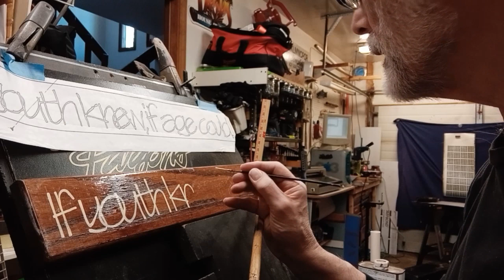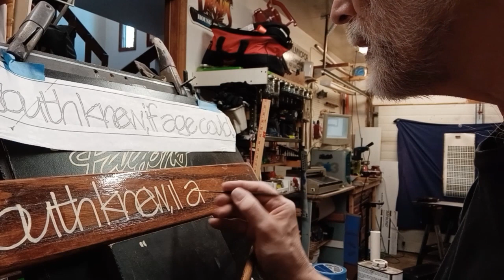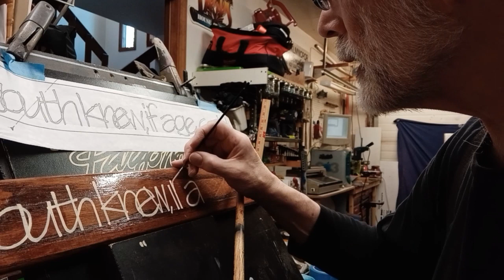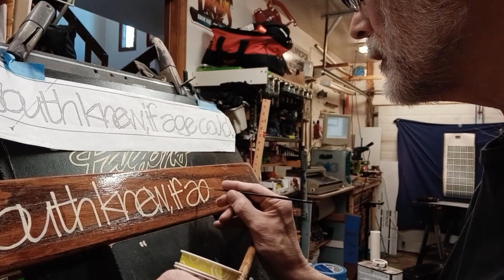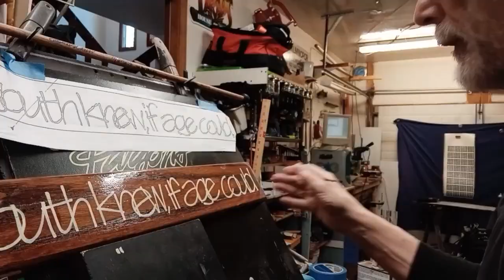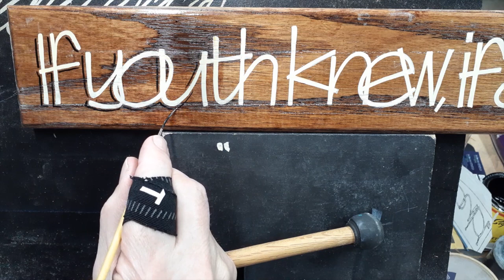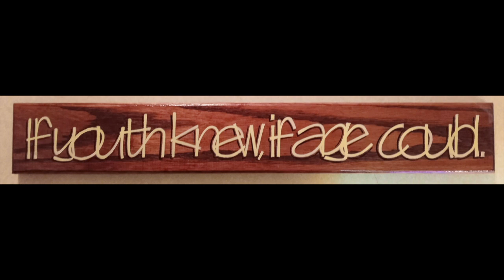IfYouthKnewIfAgeCould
Bob Parsons lettering his casual letter style, Coffee House Casual, on a wood panel...